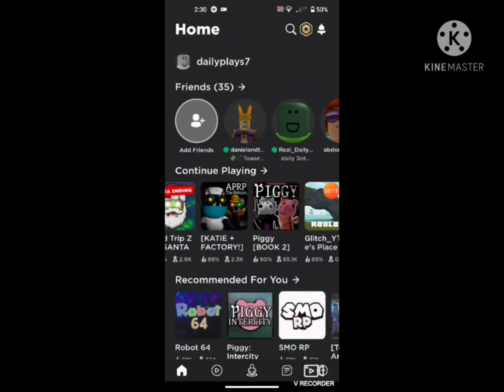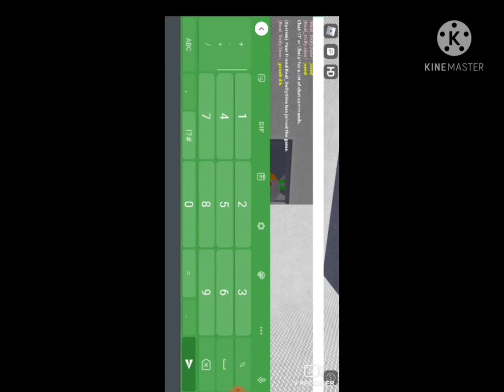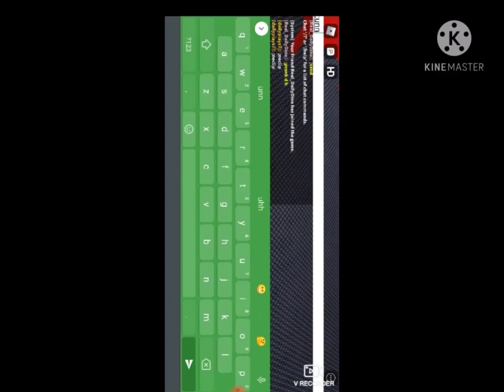braco plays the final daily chapter (mr c plant) chapter 12